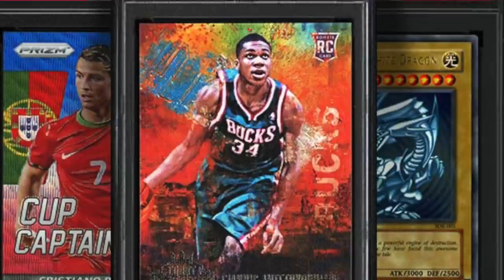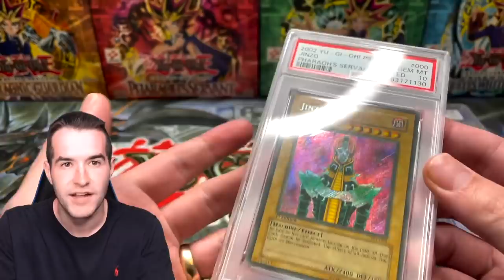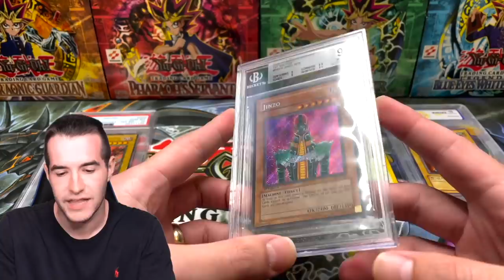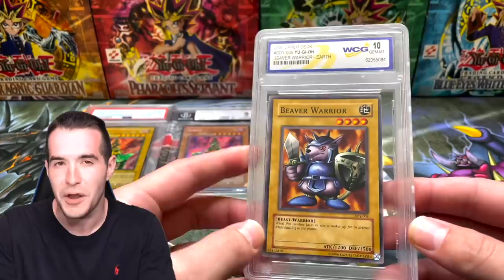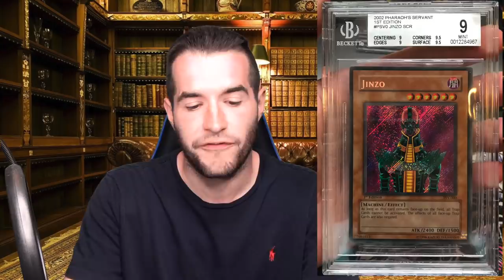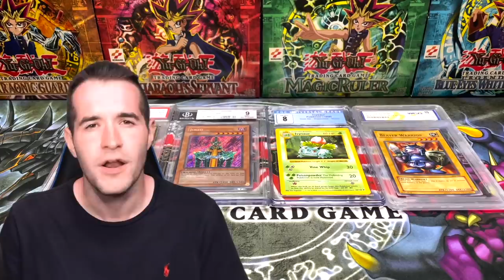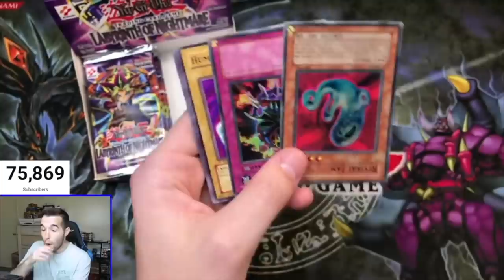Is PSA The BEST Grading Company?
➤sassyotto's eBay store!
➤TCGPlayer Link!